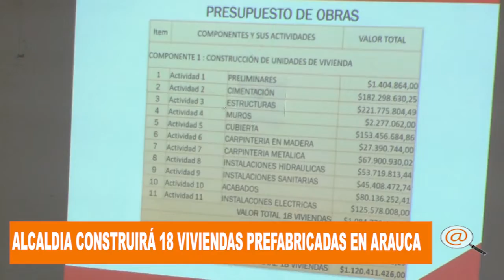ALCALDIA ARAUCA SOCIALIZÓ 18 SUBSIDIOS DE VIVIENDAS PREFABRICADAS EN SITIO PROPIO